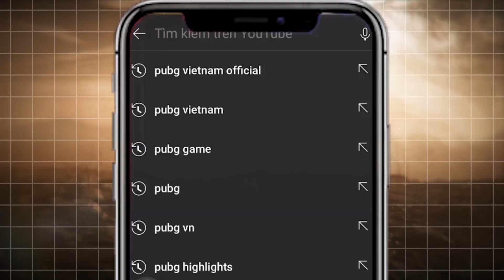Sinh tồn tuần 1 - Trận 07: Căng thẳng tới giây cuối cùng - Turtle tái hiện pha xử lý trước Buriram?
🏆 [PGI.S 2021] BXH CUỐI CÙNG VÒNG PHÂN HẠNG: LG DIVINE HẠNG 10, DIVISIONX GAMING HẠNG 31

🏆 08/02 - 10/02 - Đón xem vào lúc 16:30 để cổ vũ 🇻🇳 LG Divine & 🇻🇳 DivisionX Gaming thi đấu tại PGI.S trên kênh

⏰ Thời gian thi đấu Sinh Tồn Hàng Tuần - Tuần 1 (08/02 - 10/02)
⭕ 16:30 08/02: Bắn 5 trận - LG Divine bắn từ trận 1
⭕ 16:30 09/02: Bắn 6 trận - Nếu LG Divine chưa có TOP 1 sẽ tiếp tục thi đấu
⭕ 16:30 10/02: Bắn 5 trận - DivisionX Gaming thi đấu trận cuối cùng & Nếu LG Divine chưa có TOP 1 sẽ tiếp tục thi đấu

🇻🇳 LG Divine sẽ thi đấu từ trận 1 do xếp hạng 10 và lọt TOP 16 vòng phân hạng.
🇻🇳 DivisionX Gaming sẽ thi đấu từ trận 16 do xếp hạng 31 vòng phân hạng

🔹 SINH TỒN HÀNG TUẦN SẼ BAO GỒM: 16 trận đấu sẽ được tổ chức vào các ngày trong tuần để chọn ra 16 đội giành Chicken Dinner.
🔹 Sau khi một đội giành Chicken Dinner qua đó có vé tham dự Chung Kết Hàng Tuần, thì đội có thứ hạng cao nhất tiếp theo từ danh sách chờ (danh sách có được sau các trận đấu Phân Hạng) sẽ thay họ tham gia vào trận đấu tiếp theo ở Sinh Tồn Hàng Tuần.
🔹 Chỉ có 8 đội giành Chicken Dinner trong 8 trận đầu tiên mới giành phần thưởng tiền mặt.

🏆 Thông tin về giải đấu PUBG Global Invitational.S (PGI.S):
🔹 Thời gian: 05/02 - 28/03/2021
🔹 Tổng giải thưởng: 3,5 triệu USD (~81 TỶ VNĐ) + 30% doanh thu từ sự kiện DỰ ĐOÁN KẾT QUẢ.